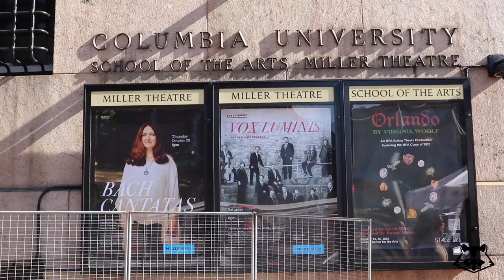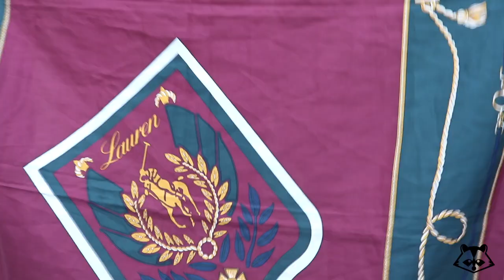CARDIGAN Ralph Lauren (Ivy League) SHOOT Directed by Rack-Lo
Rack-Lo with his style and fashion cohorts bring the energy and collegiate dressing to the perfect atmosphere at Columbia University in New York City. The team provided a wide range of taste as we illustrated the cardigan college university "Look".

* Filmed by Rack-Lo
* Edited by Rack-Lo
* Photography by @sidlocks